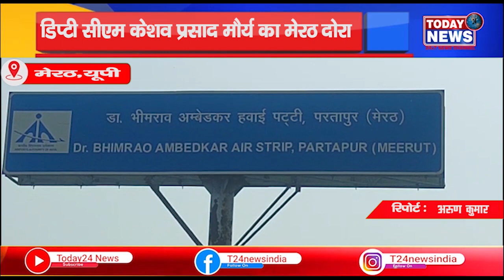मेरठ - डिप्टी सीएम केशव प्रसाद मौर्य का मेरठ दोरा